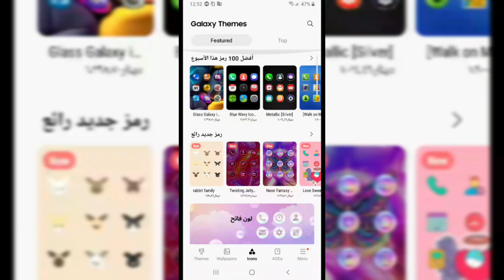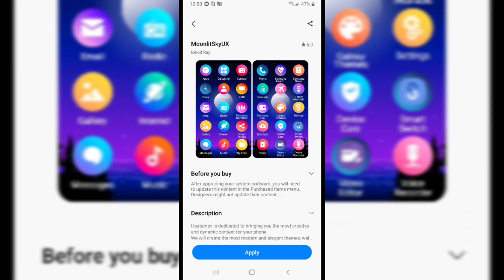How To Change App Icons On ANY Android!